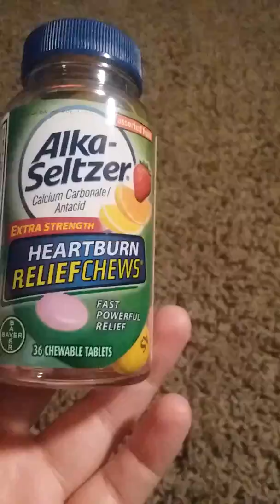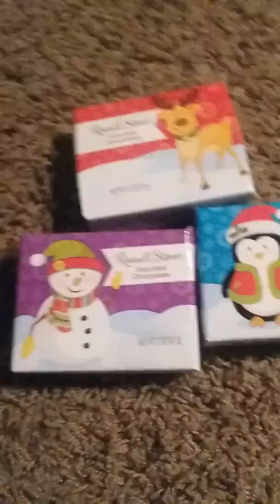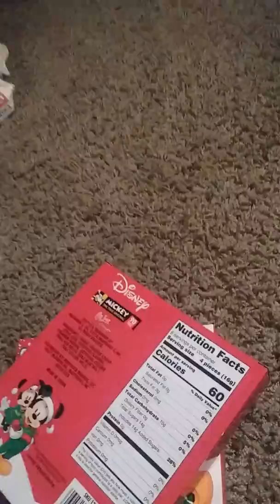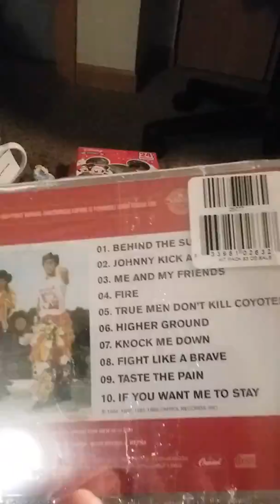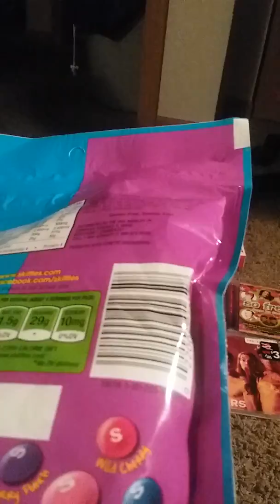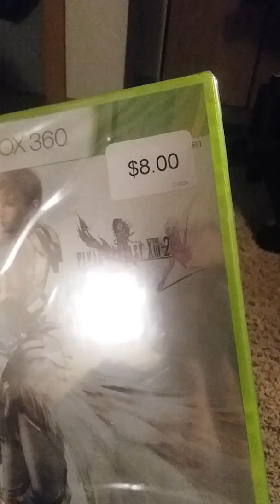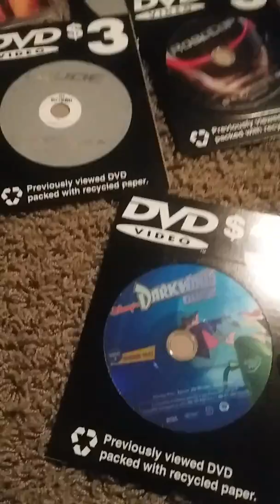Family Dollar Haul